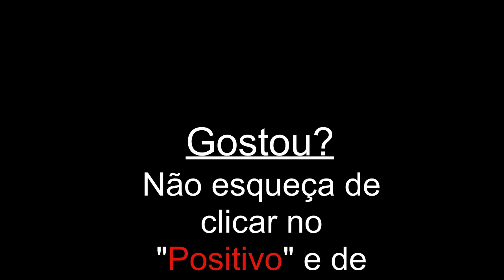Barroquinha/CE - Especial - Viajando Todo o Brasil